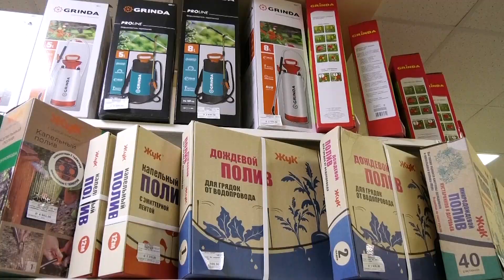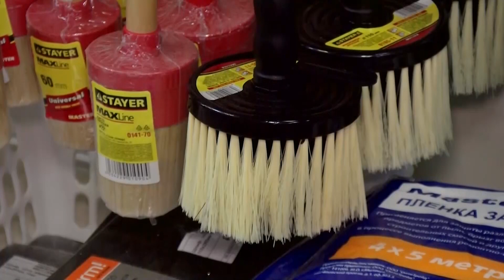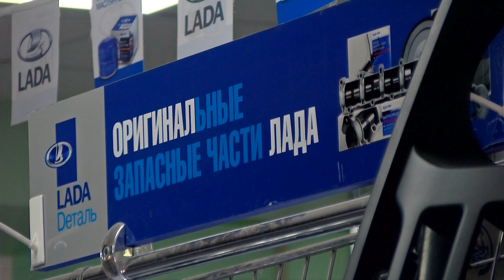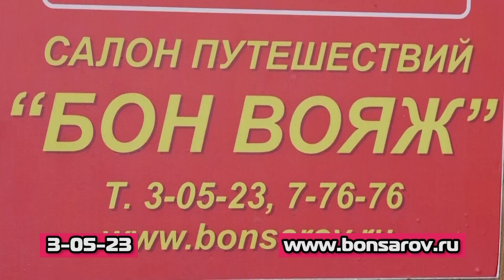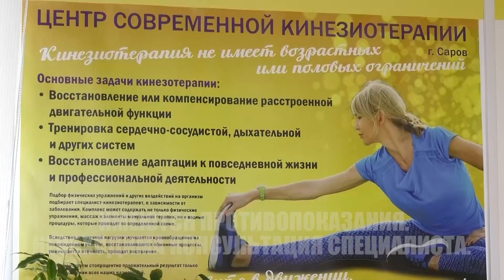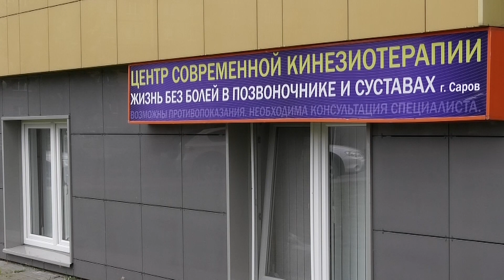Покупатель всегда прав. Август, 2023